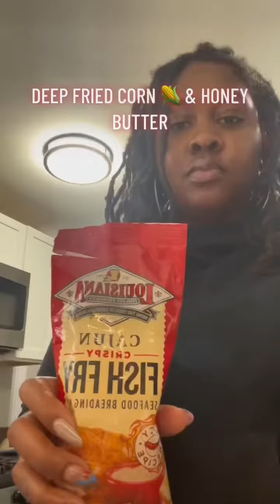YouTubeShort Short Like Comment Share DeepFriedCorn HoneyButter SLAPCITY